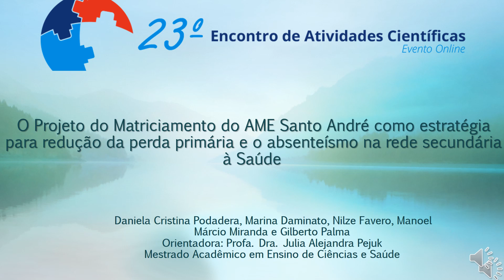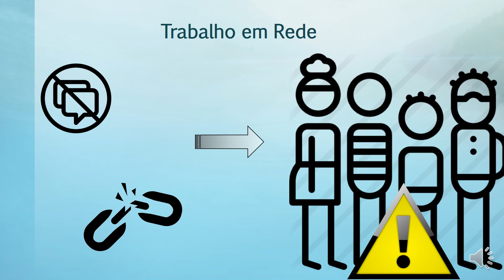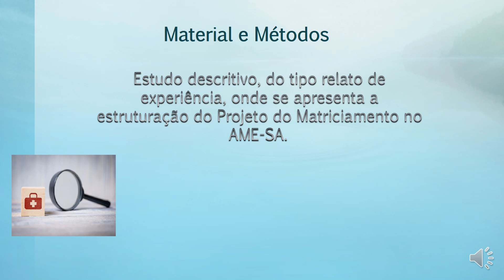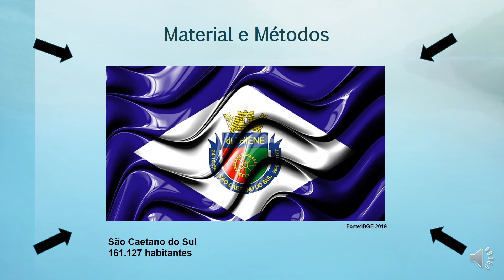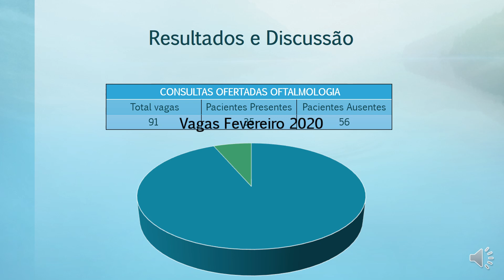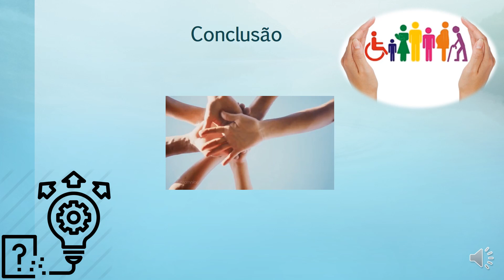23º EAC Daniela Podadera et Col, O Projeto do Matriciamento do AME Santo André como estratégia para